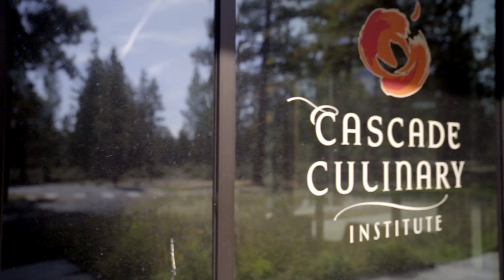Chefs Cycle for No Kid Hungry | Bend Oregon Preview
While the ride never happened due to COVID, here is a preview of the route that was proposed for the event.